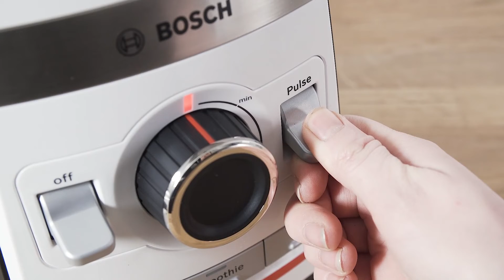BOSCH MMBH4P3W TR NO.mp4